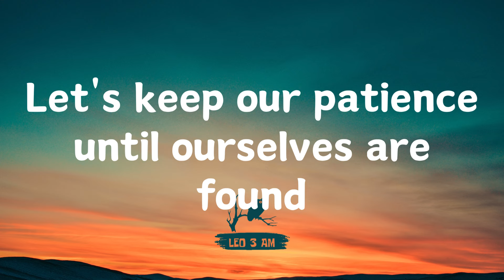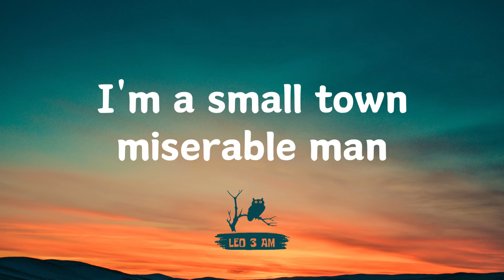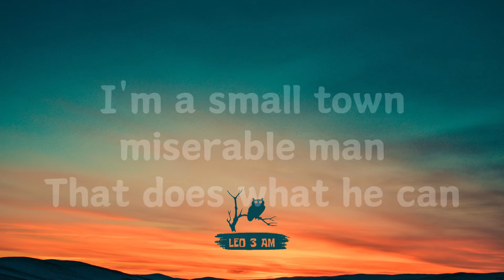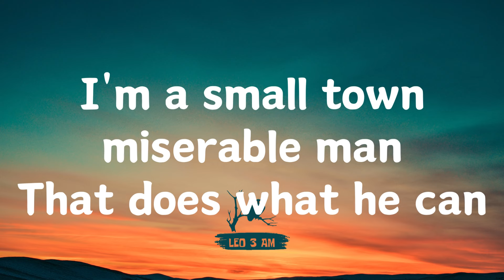David Kushner - Miserable Man (Lyrics) "all we wanted was a place to feel like home"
About
Album: Rainy Days 2022
Released: 2022
Artist: David Kushner @david.kushner
Genres: Classic Soul
Lyrics
Let's pack our stuff now and run away
We can't be all we want in this small town
Our life was rough so, let's make our days
What we want, and I'll give you my last name
We'll take our chances after all these letdowns
Let's keep our patience until ourselves are found
All we wanted
Was a place to feel like home
That's why we parted
From our ways to heal our souls
I'm a small town miserable man
That does what he can
I'm a miserable man
It's been some years now and we're okay
We have some kids and built our dream house
We're eating dinner, so we're saying grace
Without the light we wouldn't find our way
How are we standing
From misery to this now?
'Cause we've been stranded
To screaming this out loud
All we wanted

Tags.